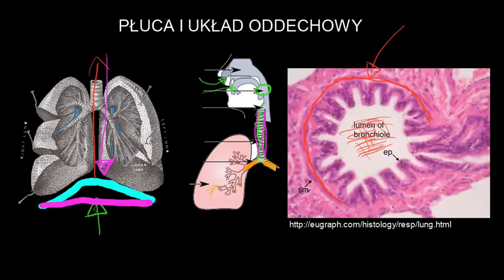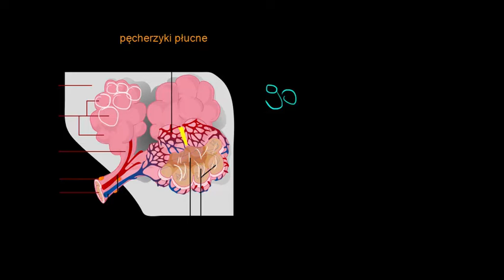Płuca i układ oddechowy